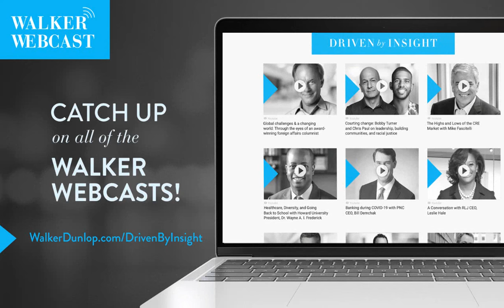Systemization is the Key to Execution - CEO Steven DeFrancis on the immense growth of Cortland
As a top 50 apartment owner and operator, Cortland has a brand and reputation of success and customer service. On the latest Walker Webcast, CEO Steven DeFrancis joined us to discuss his strategic approach to systemization, his focus on building a stellar team, and his approach to growth.

 ABOUT THE SPEAKER: As Cortland's founder and leader, Steven has over two decades of experience in complex multifamily development and management, specializing in unique development and value-add opportunities. Under his leadership, Cortland has grown into the international, integrated multifamily real estate investment, development, and management company that it is today, committed to challenging the conventions of the multifamily industry and placing the resident at the forefront of its mission.

» From a 'Clueless Kid' to Building Smart Cities - JBG Smith CEO Matt Kelly on Growth and Strategy